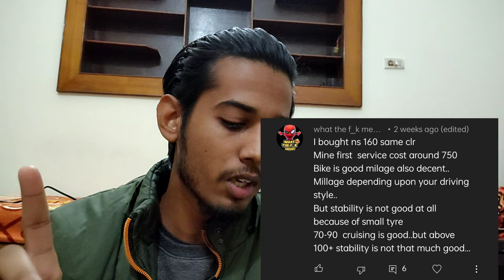PULSAR NS160 HO GAI HAI 👉BAND😭 | (Q&A) ASK ME | SK BIKE VLOGS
Setp 2- Like
Setp3- comment

Bajaj Pulsar NS160 bs6 2021 Hidden and Unique Features | NS160 को प्यार करने पर मजबूर हो जाओगे 🥰

Bajaj Pulsar NS 160 Bs6 | First Service Cost | Make sure you Know this points before you go Service

Tags
Pulsar NS 160 bs6 - Honest review after 900km Ride | Mileage | Price | Details | Batter experience

family
withbts